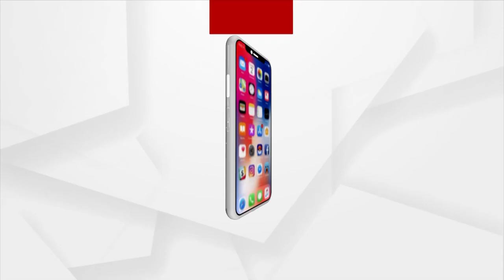Humane Sagar's Mother Levels Serious Allegation Against Shriya's Mother